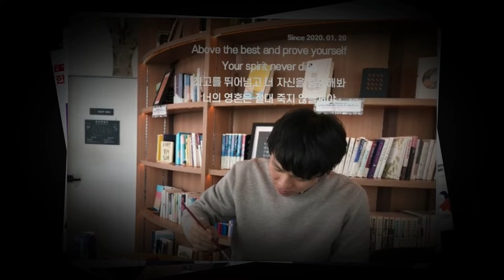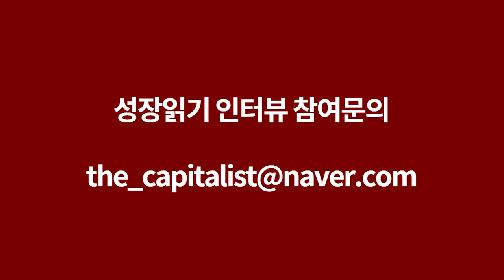아마존 TOP셀러가 말하는 아마존에서 호미가 많이 팔린 이유 I 안지수 3부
고맙습니다.